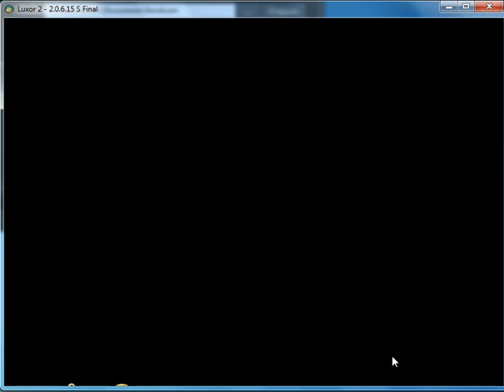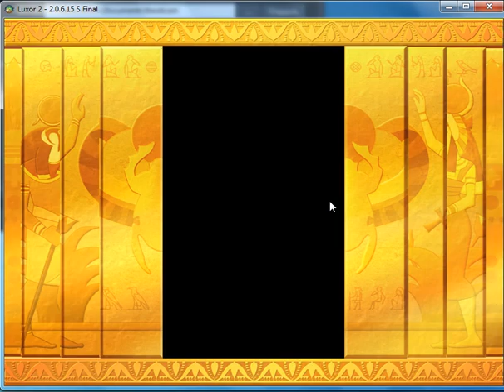Ultimate Challenge of Flutter 3 (Luxor 2 Mod) part 5